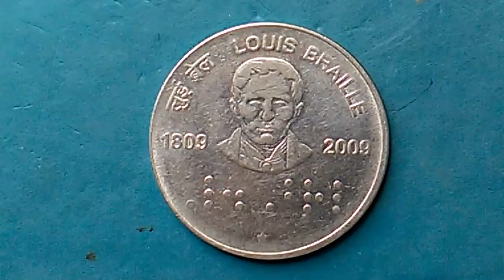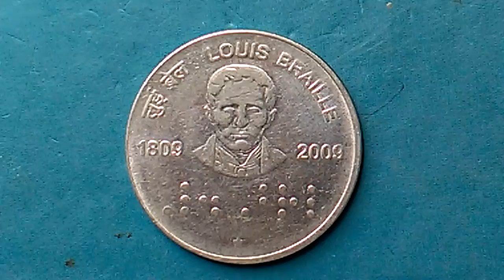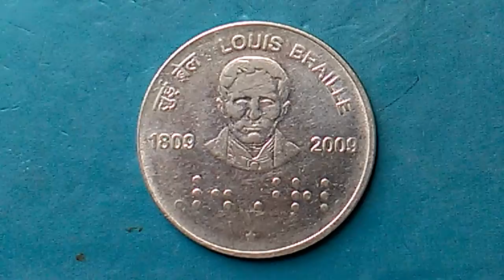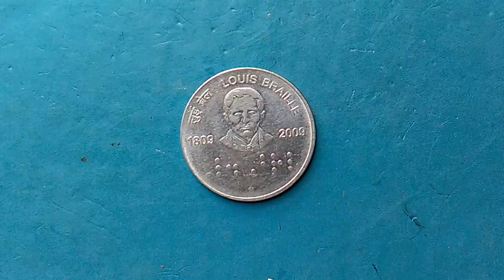2rupees steel commemorative coin (louis Braille 2009): लुई ब्रेल की जन्म शताब्दी वाला २₹ का सिक्का।